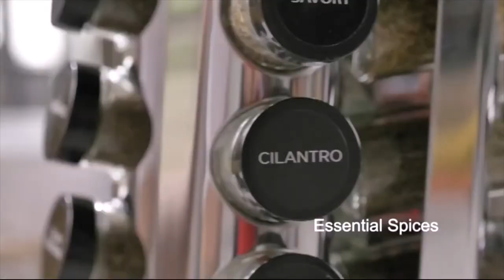New Gadgets*Smart Gadget And Tool For Home Kitchen/Available On Amazon'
Welcome to the world of [Gadget Valley]  This video is about useful Gadget For Home Kitchen Available On (Amazon). All Gadget Links In /Below.
             1 = Can Opener Bottle Opener
             2 = Gizmo Strainer
             3 = Cob Corn
             4 = Avocado Slicer
             5 = Dry Food Despanser
             6 = Grips Grilling Basting Pot and Brush Set
             7 = Gizmo Strainer
             8 = Burger Master
             9 = Egg Separator
           10 = Sink Splash Guard
           11 = Countertop Rack Tower
           12 = Holder Wall Mount and Garden Tool Organizer